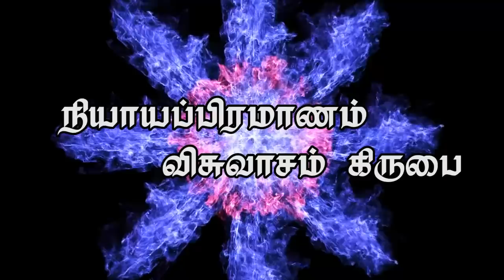"நியாயப்பிரமாணம் விசுவாசம் கிருபை”(HD) Aug 4th 2018 Today's Promise with Bro.D.Jestin(DD1667)